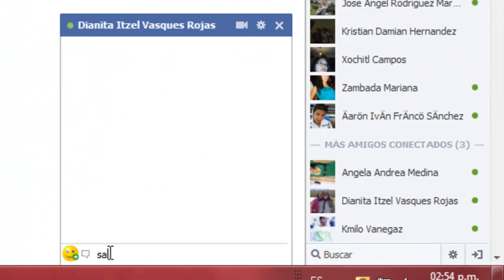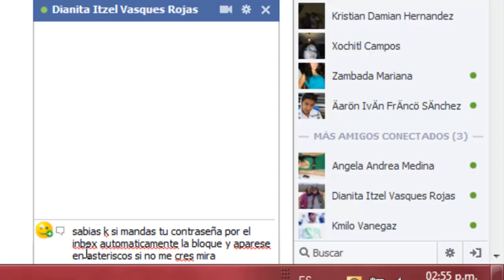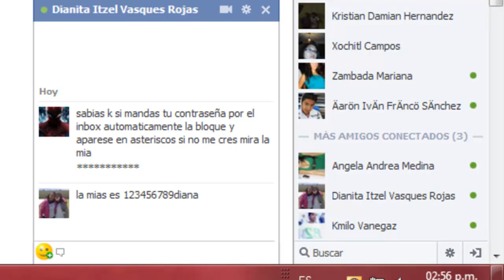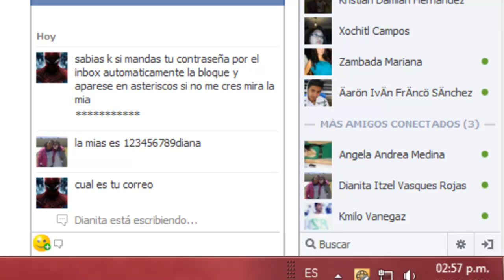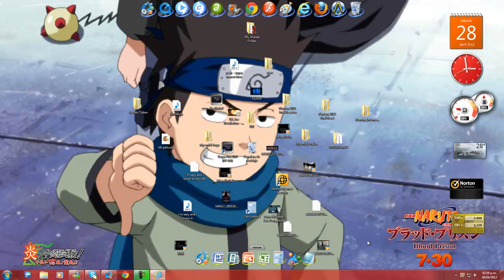Como hackear un Facebook sin programas 2012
puchelen megusa y compartanlo ok

Como hackear un Facebook sin programas